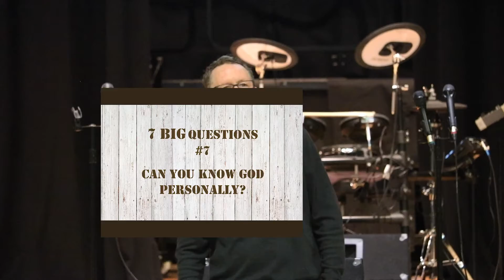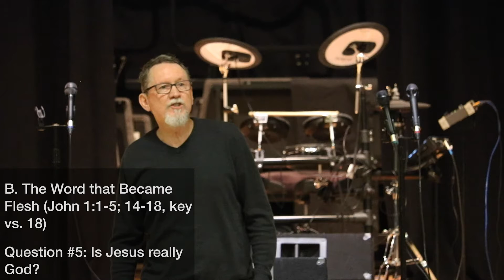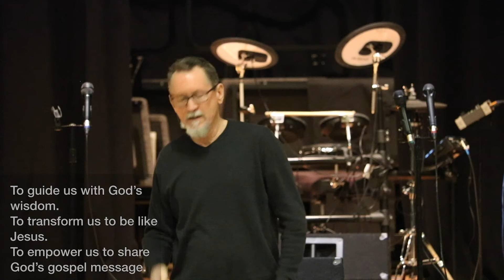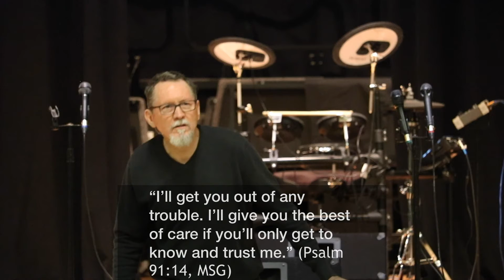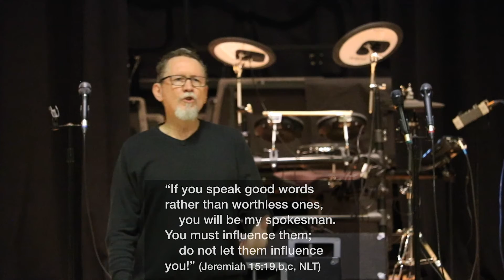7 Big Questions, #7: Can I Know God Personally? (Mar 17, 2019) Living Water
This is the final message in the series answering 7 big questions about Christianity. Can I really know God personally and if so, how? This message was given at Living Water Community Church, Ypsilanti, MI by Pastor Clark Cothern on March 17th, 2019.